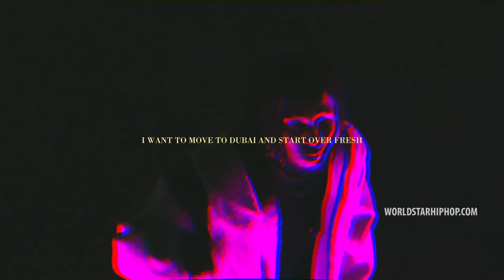DDG - Delilah's (Official Music Video)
Exclusive WSHH music video for “Delilah's” by DDG.

Shot by: @LewisYouNasty

DDG - Delilahs